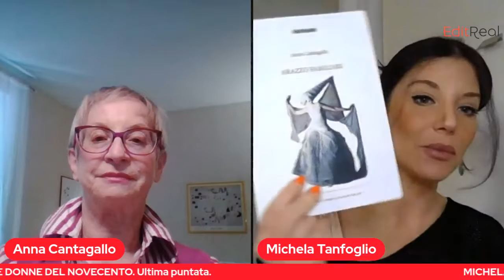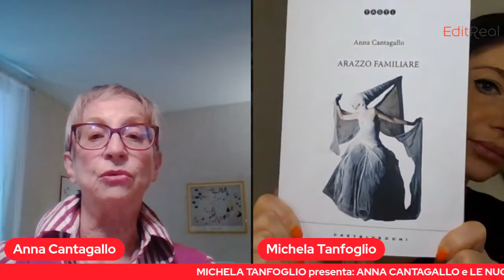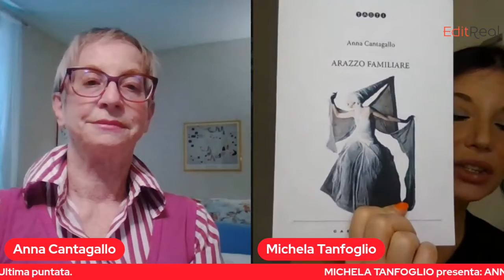Editreal presenta Le nuove donne del Novecento, la conquista del diritto di voto con Anna Cantagallo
Anna Cantagallo ci racconta come nel mondo è stato conquistato il diritto di voto da parte delle donne.
Le femministe, le lotte, i diritti.
Presenta Michela Tanfoglio - Editreal